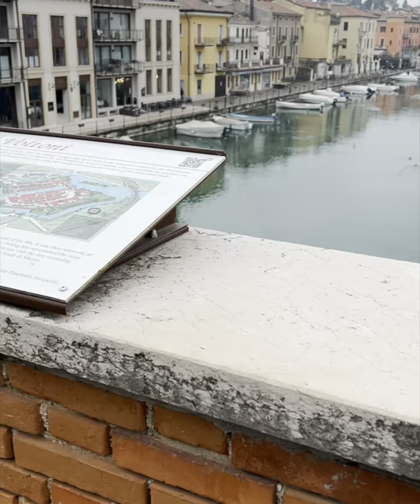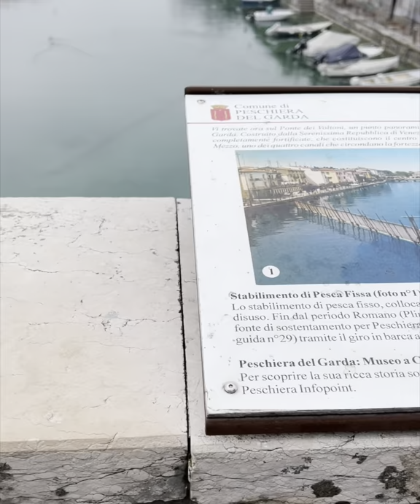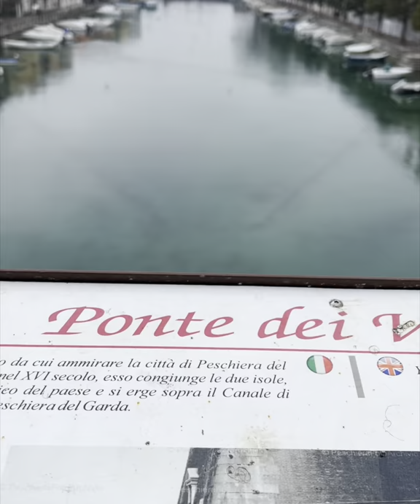Alla scoperta dei Grandi Lavori sul Canale di Mezzo e Ponte dei Voltoni - (versione Portrait)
Domani pubblicheremo un approfondimento sul Ponte dei Voltoni e sui Grandi Lavori che lo hanno interessato, insieme al Canale di Mezzo, agli inizi del '900. Un tributo che noi di Tourism Peschiera vogliamo fare a coloro che hanno lavorato e messo in sicurezza questo magnifico patrimonio storico, oggi Patrimonio Mondiale dell'Umanità, ovvero le mura rinascimentali della Serenissima Repubblica di Venezia.